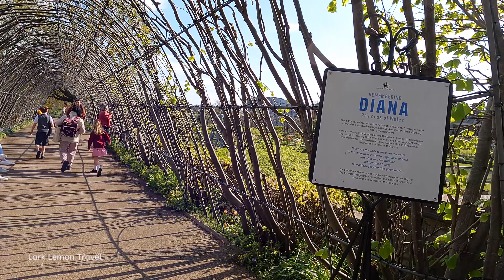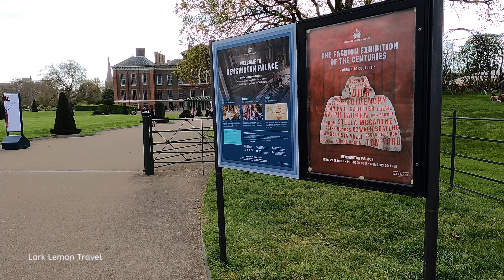Princess Diana Garden🇬🇧Kensington Palace London - The Sunken Garden - Lark Lemon Travel [4K/HD]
The day went from lovely sunshine to dark clouds!
VIDEOS EVERY: Wed & Sunday at 6pm

Come with me to see all the different places and don’t forget to let me know if you have visited any of the places I show.

I film these videos in either 4K or 1080p so please go into advanced settings for highest video quality.

Types of Videos:
Walking Tour.Travel Walking.Travel UK.Visit England.Holiday In England.Visit London.Travel For Me.Living Life To The Full.Holidays.Staycation.Holiday At Home.Country Walks.City Walks.Virtual Walking Tours
Travel.Travel Around.City Getaways.Old England.Travel Vlogger.England.Wales.Scotland.North Ireland.Places To See.